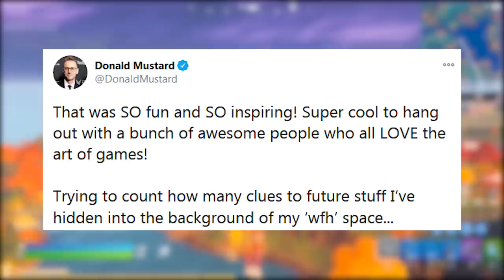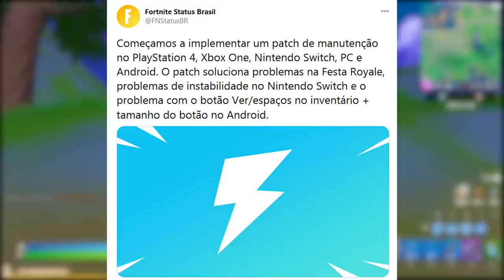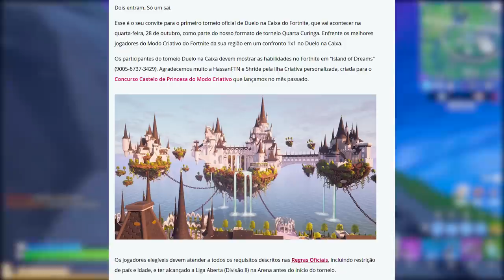FORTNITE - EVENTOS TEMPORADA 5, STAR TREK e RECOMPENSA PESADELO ROYALE?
Fala gurizada, nesse vídeo comento sobre possíveis futuros eventos no Fortnite Battle Royale, Star Trek, G.I. Joe, sugestão item grátis Pesadelo Royale e mais. Espero que gostem :)